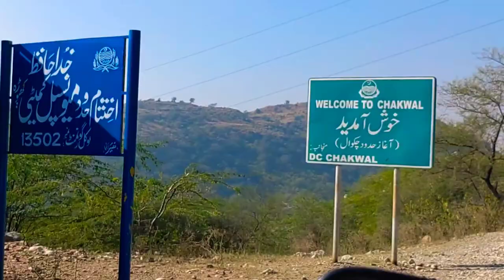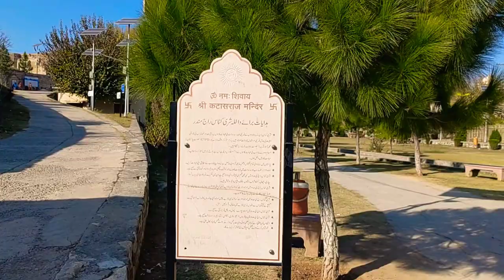On my way to katasRaj temple | 1part | hindi urdu language | minivlog❤